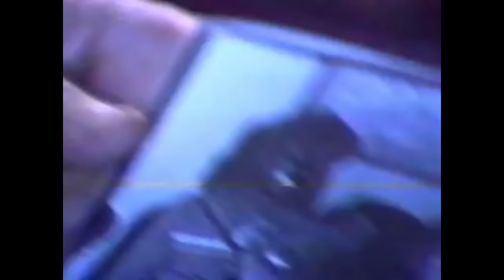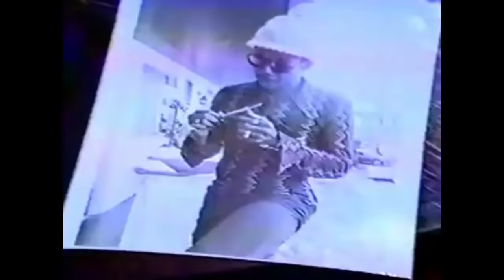Peter Tosh Interview 1983 (FULL)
Peter Tosh Interview 1983

Peter Tosh Interviewed by Roger Steffens & Hank Holmes, Hollywood, 1983.